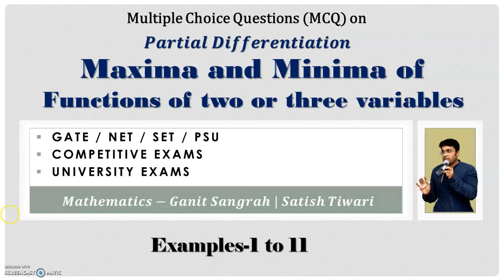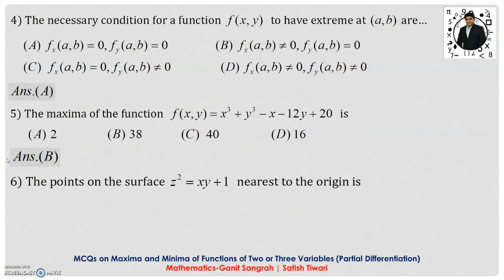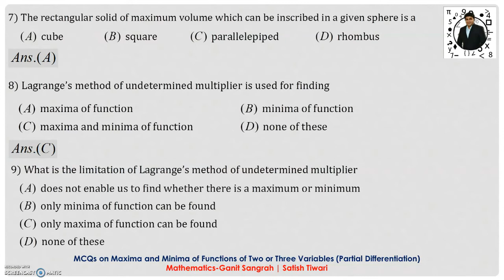MCQs on Maxima and Minima of Functions of two or three variables | Partial Differentiation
Topics Covered
11 MCQs on Maxima and Minima of Functions of two or three variables and Lagrange's Method of undetermined multipliers (Partial Differentiation)